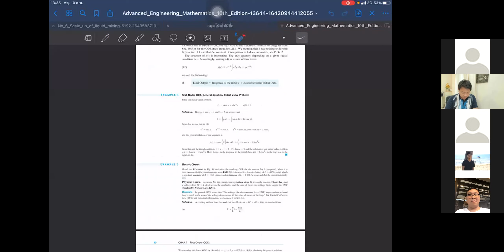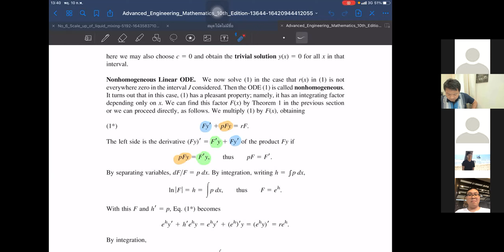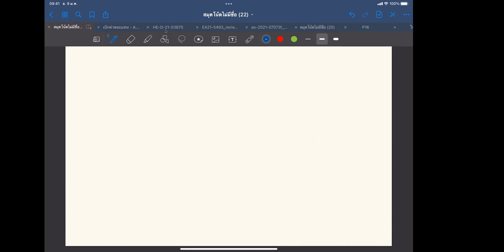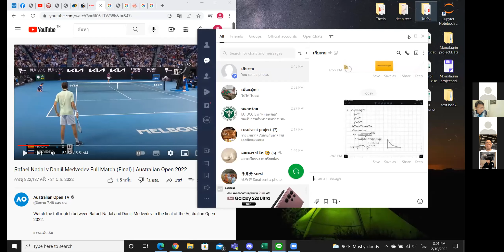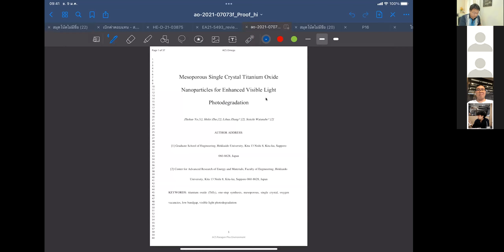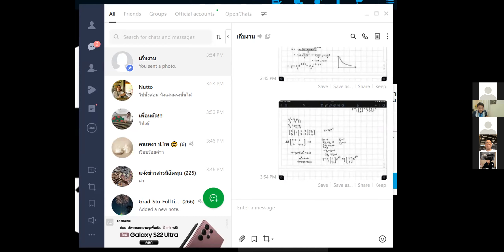2105601 ADV MATH 10 FEB 2022